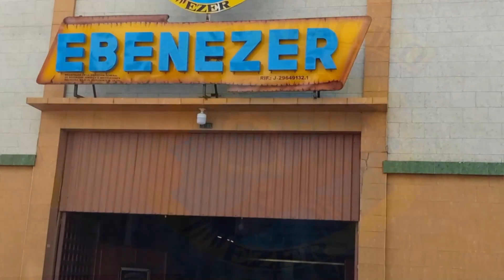PREDICACION ESPECIAL (15-09-2024 PM)